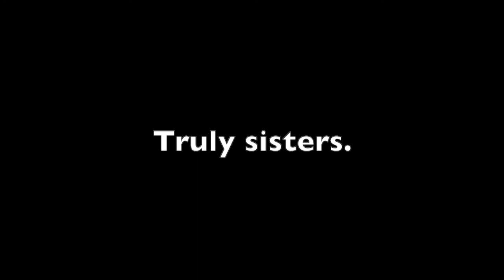Comforting Prue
Phoebe and Piper Comfort Prue after Andy's death